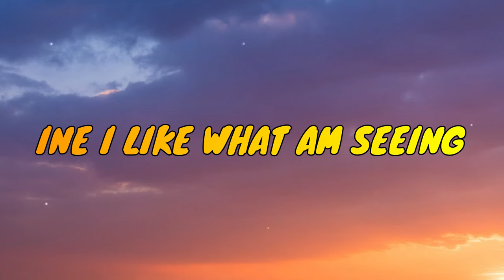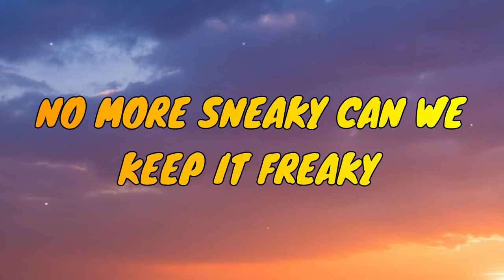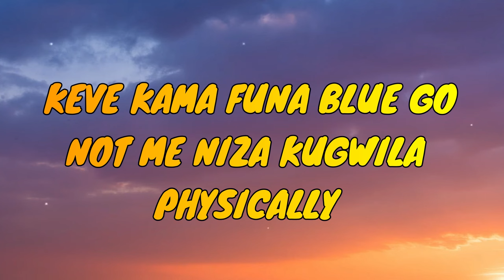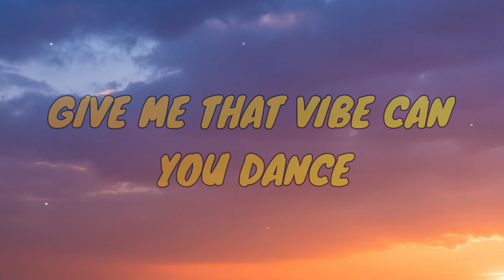Yo maps chance lyrics